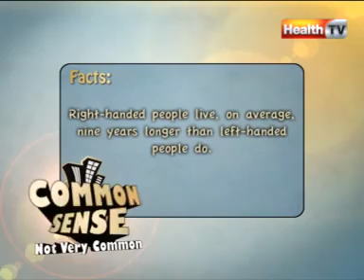Common Sense | Episode# 50 | Part 1 | HTV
HTV - Health Taste Vitality - First and Only Web Portal promoting Health Taste and Vitality